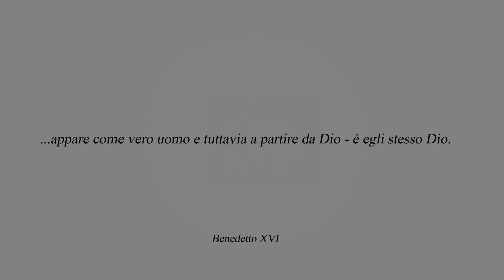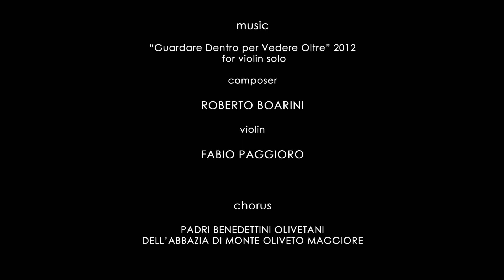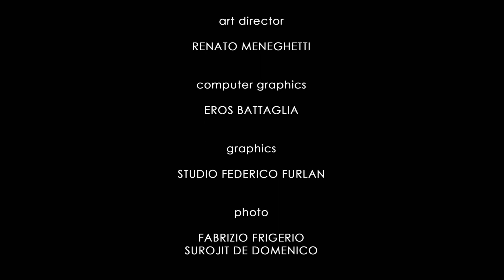Renato Meneghetti. GUARDARE DENTRO PER VEDERE OLTRE, Il Cristo morto del Mantegna. Roma 2012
Il Cristo morto del Mantegna
Indagine X-Rays di Renato Meneghetti

L' Installazione è stata presentata per la prima volta alla 54.Biennale d'Arte di Venezia al Padiglione Italia, a cura di Vittorio Sgarbi, dove occupava 1500 mq. titolata "SOTTOPELLE - Il Cristo morto del Mantegna".
Rivisitata, è stata esposta, In Basilica di Santa Maria in Monte Santo (Chiesa degli Artisti) Piazza del Popolo a Roma dal 22 marzo al 14 aprile, a cura di Francesco Buranelli, con il nuovo titolo "GUARDARE DENTRO PER VEDERE OLTRE - il Cristo morto del Mantegna" ospite nel progetto "Una porta verso l'infinito" a cura del Vicariato di Roma Ufficio Comunicazioni Sociali in collaborazione con il Pontificio Consiglio della Cultura.
Il prossimo anno segnerà l'avvio di un'esposizione itinerante che per tutto il periodo Pasquale la vedrà ospitata nelle Chiese delle più importanti città italiane.
Nel 2013 sarà aFirenze.

PONTIFICIA COMMISSIONE DEI BENI CULTURALI DELLA CHIESA

un progetto per
VICARIATO DI ROMA
PONTIFICIO CONSIGLIO DELLA CULTURA

CREDIT
Art Director
RENATO MENEGHETTI

Computer Graphic
EROS BATTAGLIA

Graphic
Studio FEDERICO FURLAN

FRANCESCO MELICIANI

Violin Solo
FABIO PAGGIORO

Music composer "Guardare dentro per vedere oltre" for violin solo
ROBERTO BOARINI

Chorus
PADRI BENEDETTINI OLIVETANI DELL'ABBAZIA DI MONTE OLIVETO MAGGIORE

Photo
FABRIZIO FRIGERIO
SUROJIT DE DOMENICO

Logistics
IONEL LUPASCU
FABIO FARRONATO

Press
INDUSTRIA CULTURALE srl

Thanks to
GALLERIE D'ARTE BENUCCI, Roma

media partner
CERTI NEWS

WEB